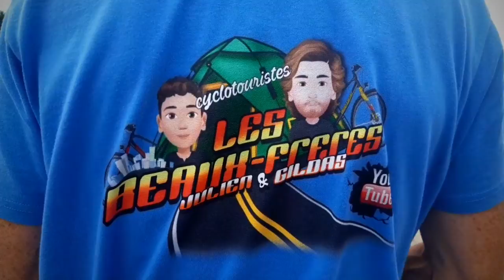Objectif 700 kms - étape 14 - Laroche Migennes - Montargis